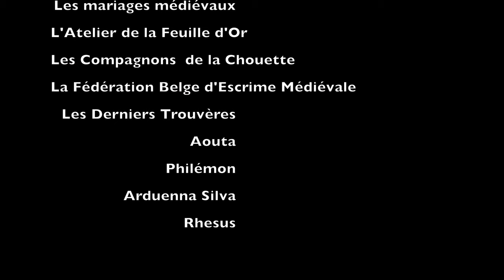Fête médiévale 2022 Sedan Musiques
Reportage sur les concerts à la Fête médiévale 2022 au château fort de Sedan